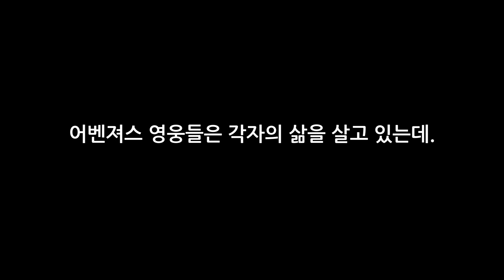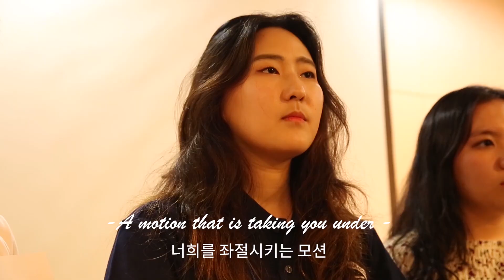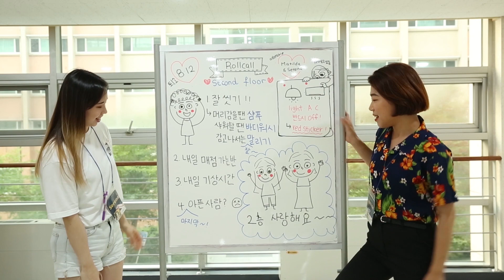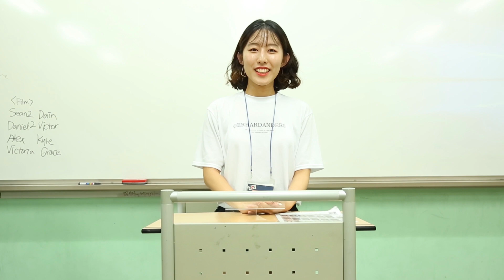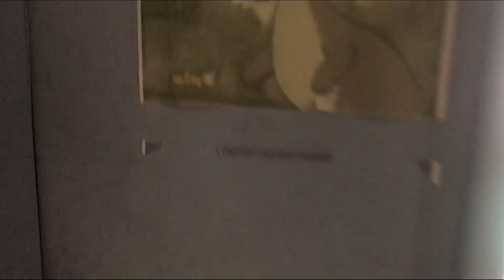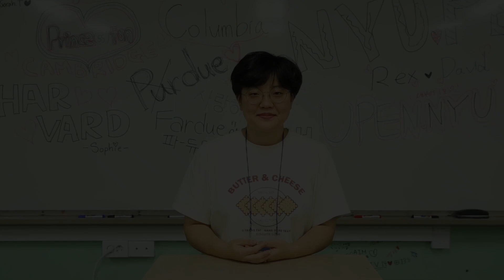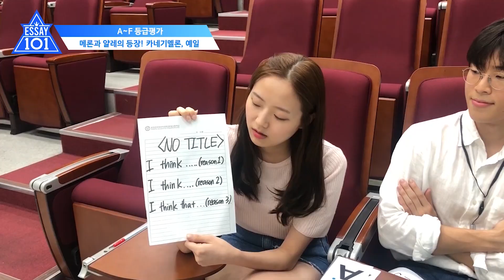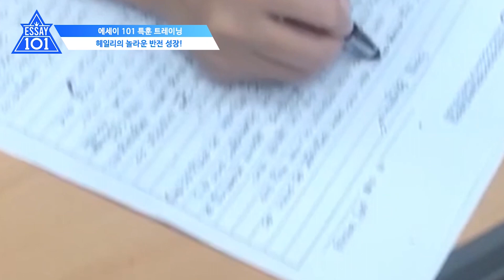2019 Summer HAFS CAMP August 11th Good bye video